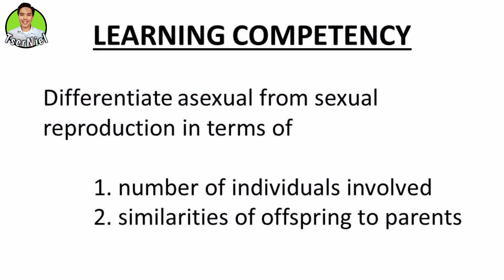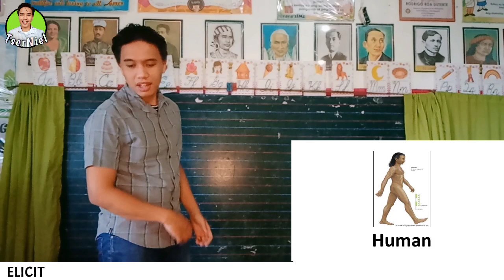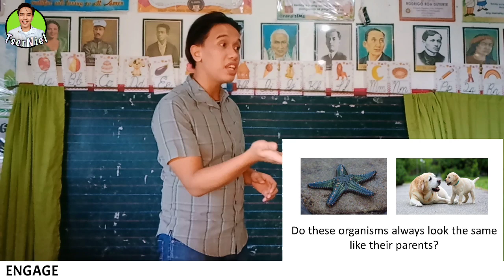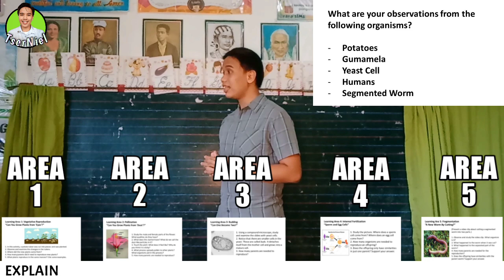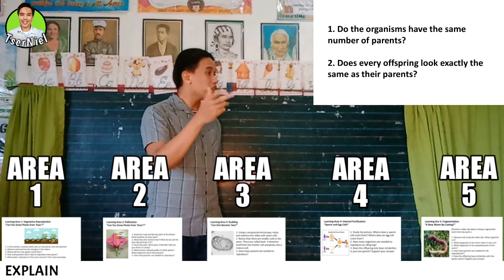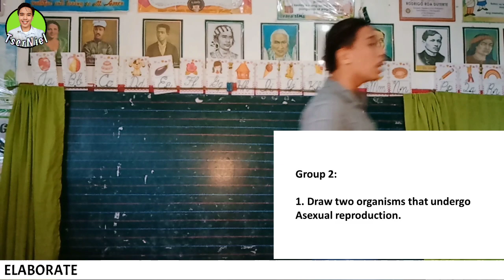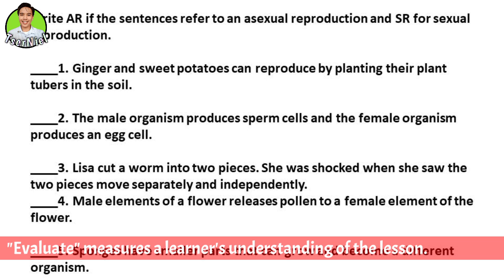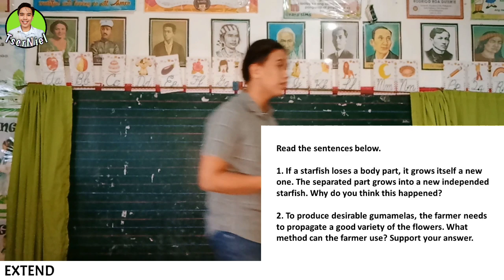Grade 7 Demonstration Teaching (Science - 7 E's Method: Pseudo Demonstration Teaching #12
Junior High School Science Demonstration Teaching for Secondary teacher-applicants. You can use this lesson plan for your requirements in school or for teaching applications in private and public.

Feel free to use the INSTRUCTIONAL MATERIALS AND LESSON PLAN from this video

Happy learning!

Like also our FACEBOOK PAGE FOR FURTHER UPDATES AND INQUIRIES Outside Youtube

Editing Software: Filmora, Kinemaster Pro Microphone: BOYA BYMM1